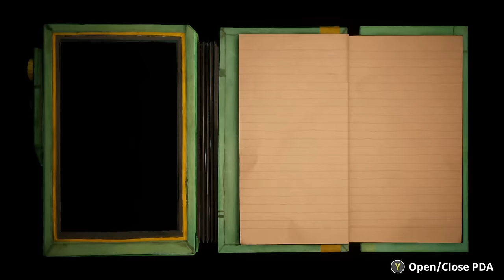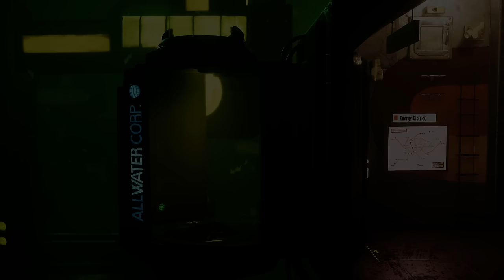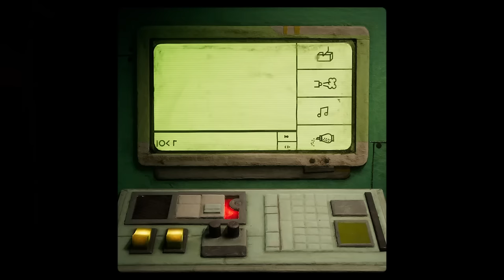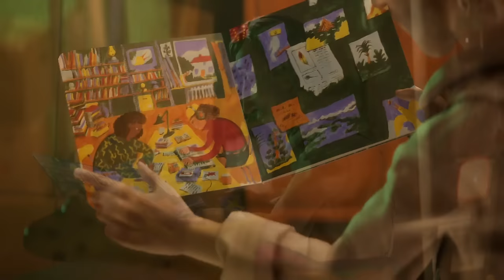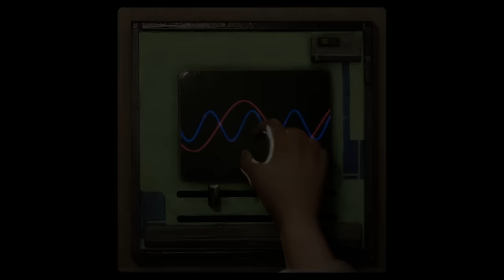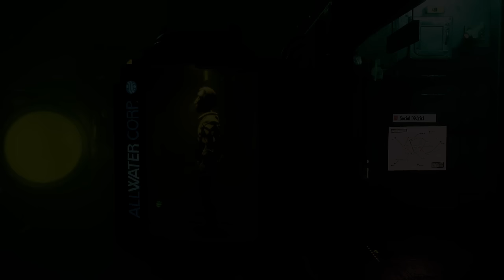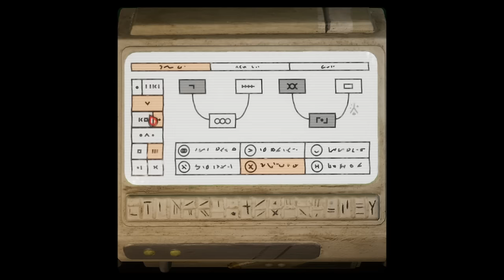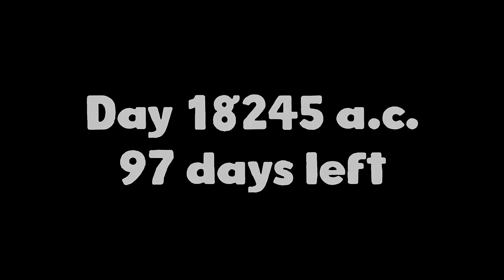Harold Halibut - Full Game Walkthrough (No Commentary)